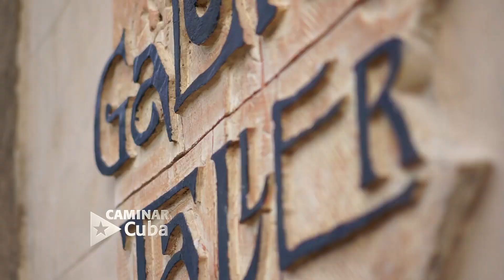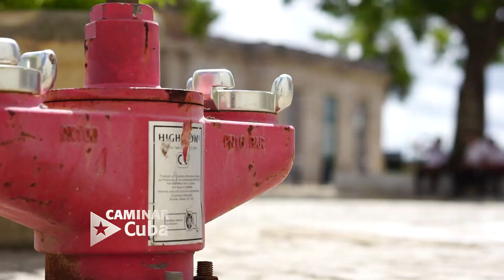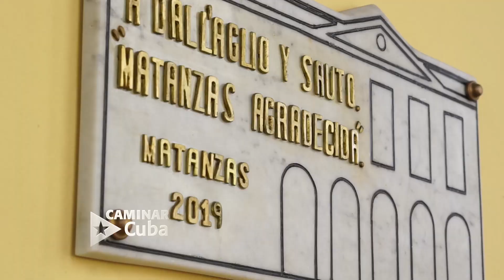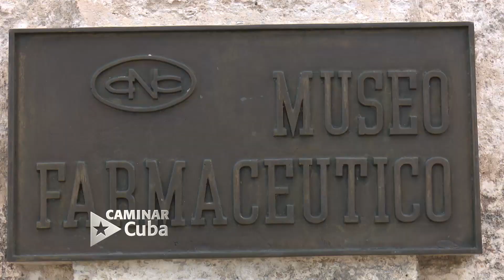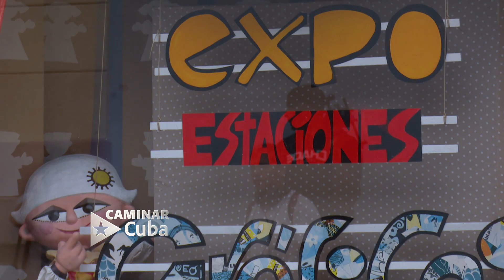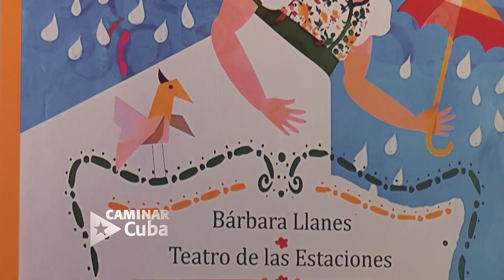Caminar Cuba. Matanzas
Caminar Cuba llega a la ciudad de los puentes, a la Atenas de Cuba, Matanzas.